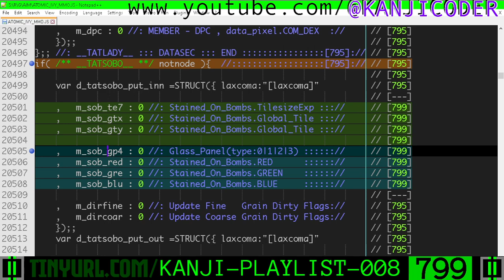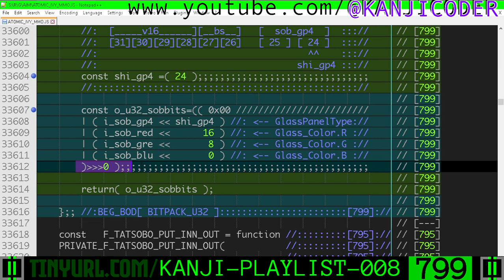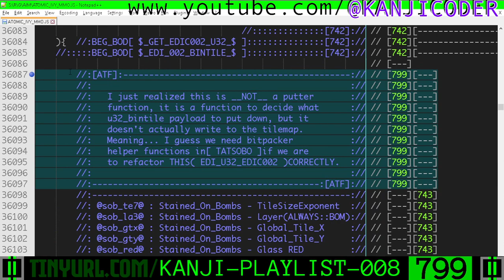799 : BFJ_109 : TODO : Delete TILESOB keep TATSOBO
Building a game engine and documenting EVERY LINE OF CODE.